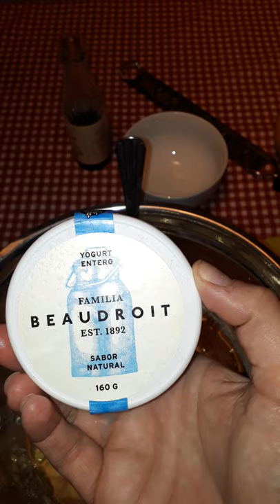Budin de Banana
El clásico de la Concha llega mi canal! Hola majos como estáis? Este día tan hostil, sin mi Shenifer que me ha sido arrebatada y deportada al Ecuador, el cambio de la medicación psiquiátrica. En fin la vida. Pero aquí estoy para que vean el paso a paso mí clásico budin de banana. Bien majo y tan húmedo como bombacha de adolescente. Los quiere. Suya siempre. LA CONCHA.